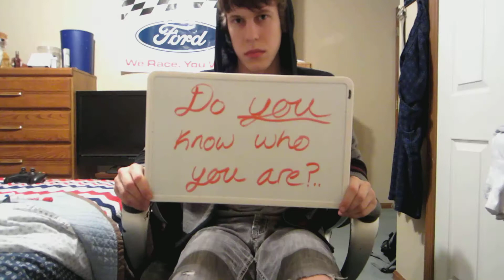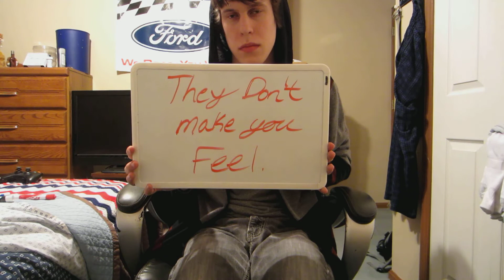Silence Speaks Volumes: Doubt